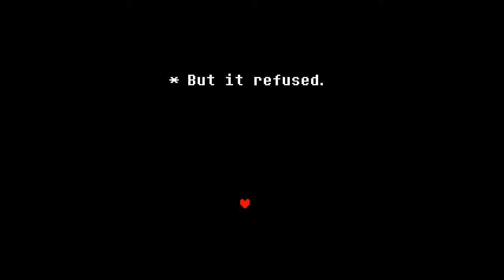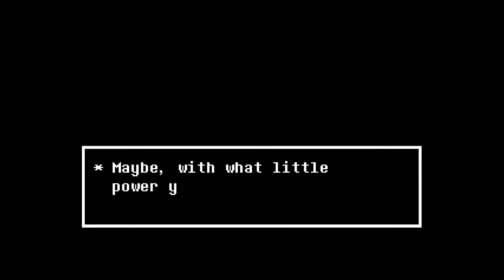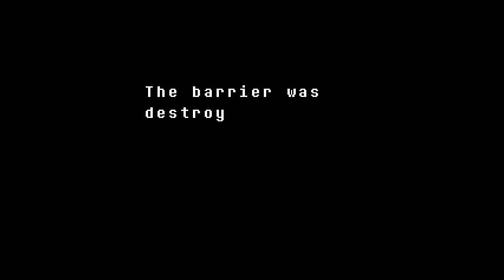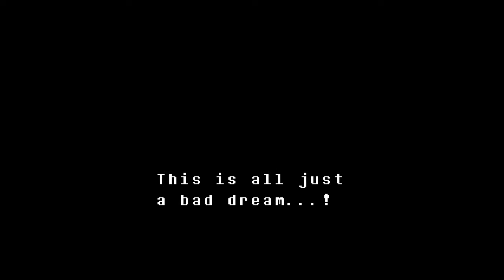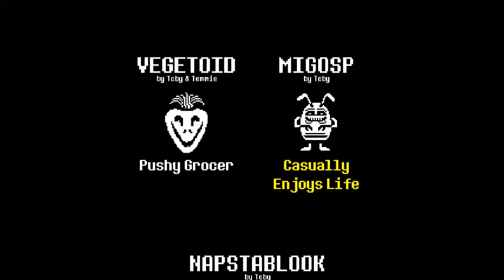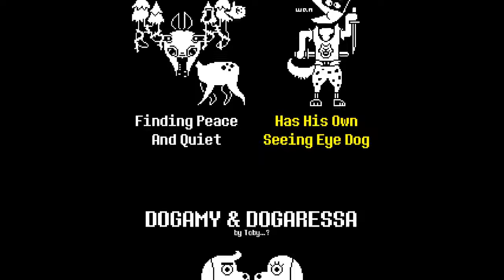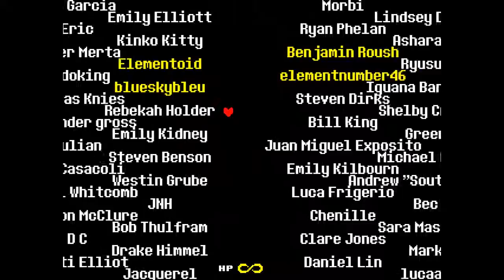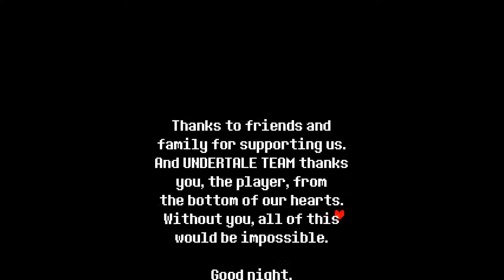Let's Play Undertale (Blind) - Finale - Hopes and Dreams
Here it is! The finale of Let's Play Undertale! After an amazing final boss fight (which I continuously gush about), we learn the fate of our newly named hero and the rest of the monsters of the Underground.

I really hope that you guys enjoyed this playthrough! It was a lot of fun for me, and I hope that you'll stick around for Mother 3, which will begin on January 1st, 2017! Should be a lot of fun!